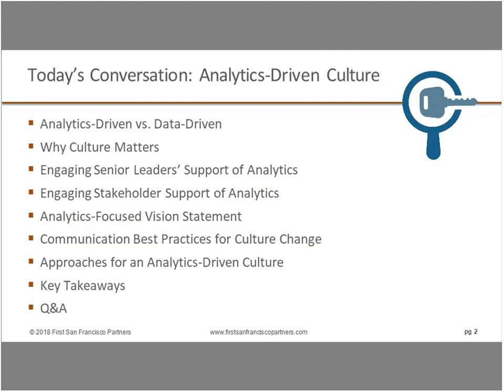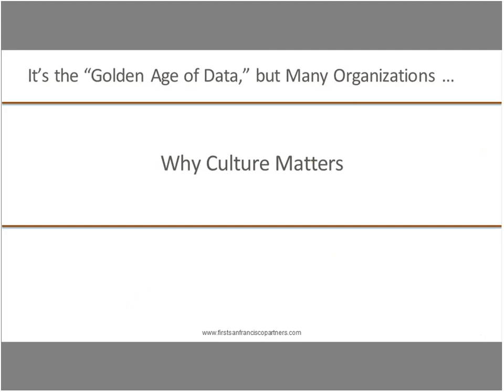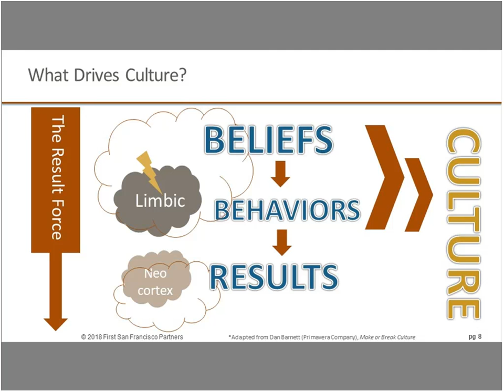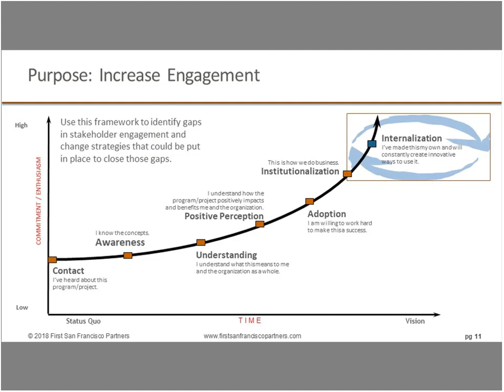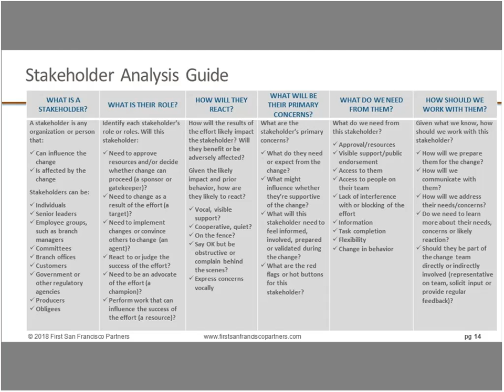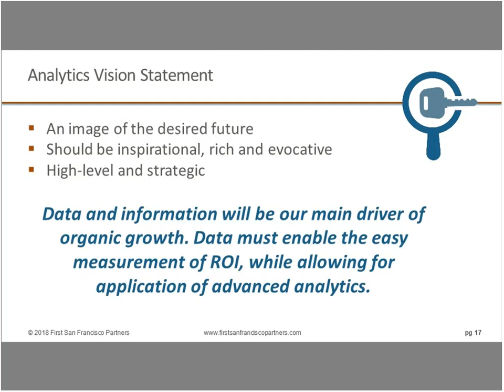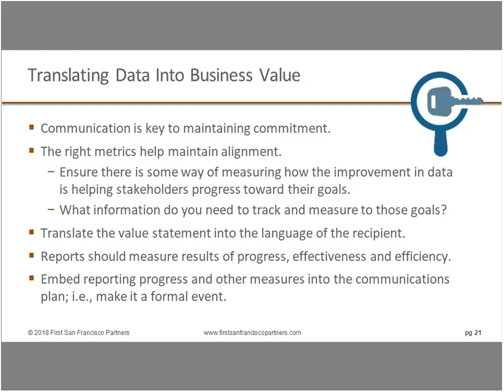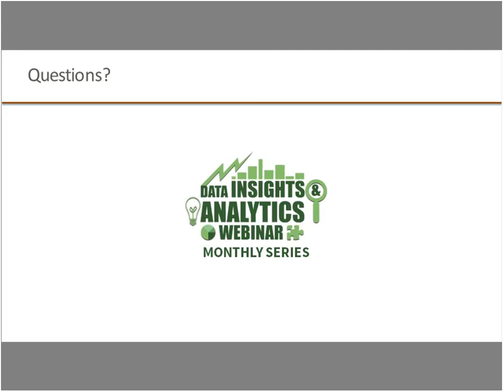DI&A Webinar: Keys to Creating an Analytics-Driven Culture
This webinar offers advice and real-world examples on how to develop and utilize an analytics-focused vision statement, engage senior leaders to support analytics, and more. View more DATAVERSITY webinars